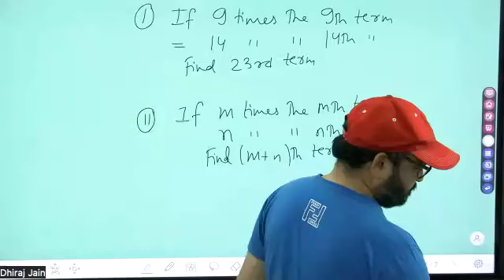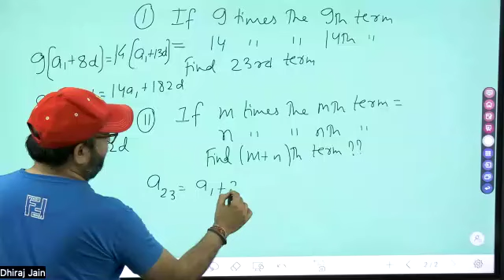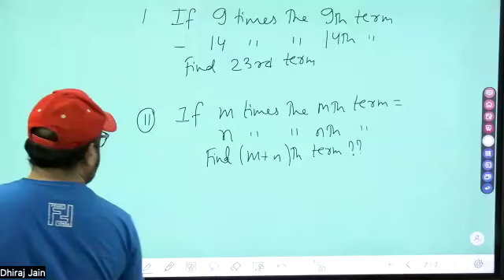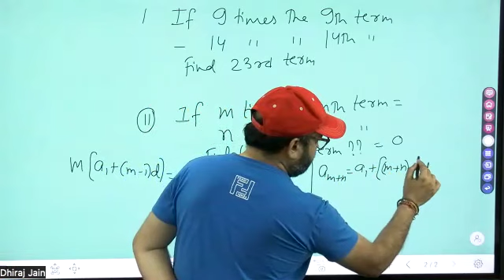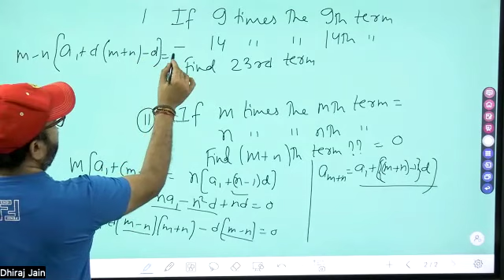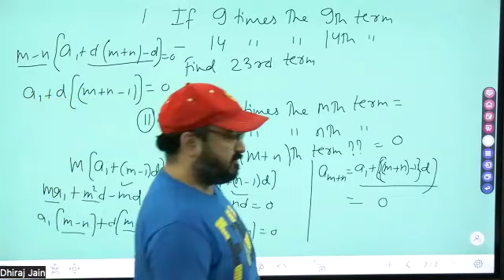SOLUTION OF TWO IMP QUESTION FROM AP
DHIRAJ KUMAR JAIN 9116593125